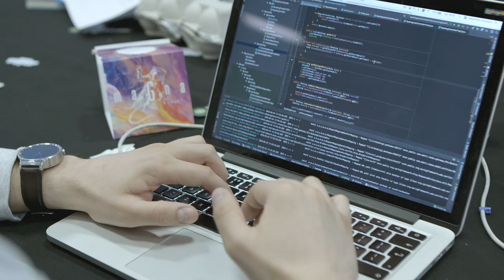SmallBizHack London 2018 Trailer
A quick glimpse of the action at Intuit QuickBooks' second visit to London for SmallBizHack. Find out about the opportunities of building for small businesses at developer.intuit.com.